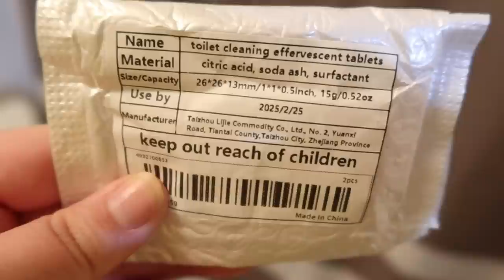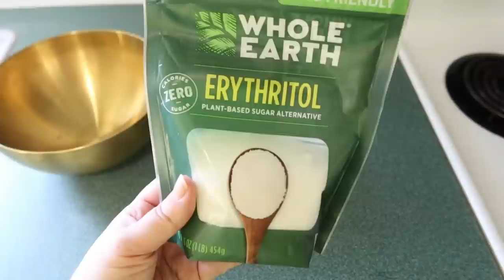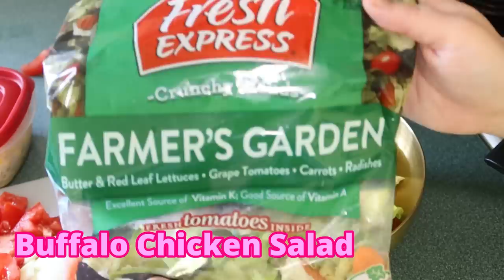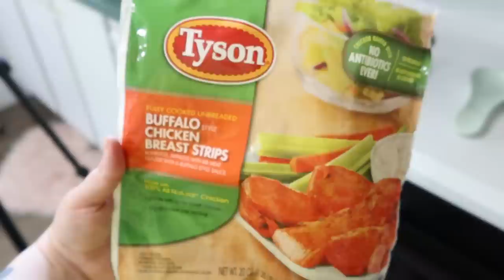SINGLE WIDE DECORATE, MOBILE HOME DIY UPDATE, CLEAN & COOK WITH ME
Mobile home update, single wide decorate, clean, diy & cook with me / Mobile home living/ homemaking decorate with me
Blanket Bin
Towel Holder
My Favorite Vacuum
Hair Bows I'm always wearing
Eyeliner & stamp
My Favorite Candles and essential oils
All my home organization